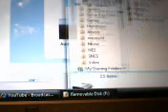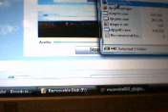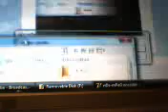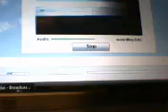How to converert videos to r4 format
this video will show u how to make video to play on the r4